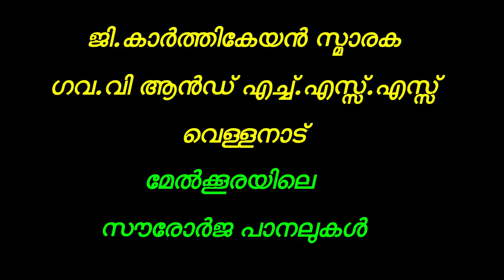Solarpanel GVHSSVellanad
A short video about the roof top solar panel of G. Karthikeyan Smaraka Govt. V&HSS, Vellana